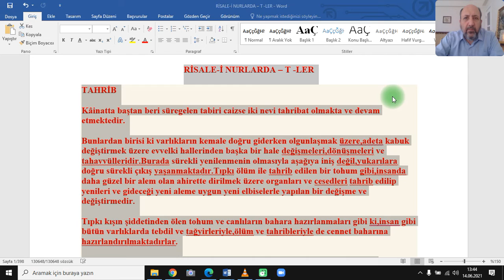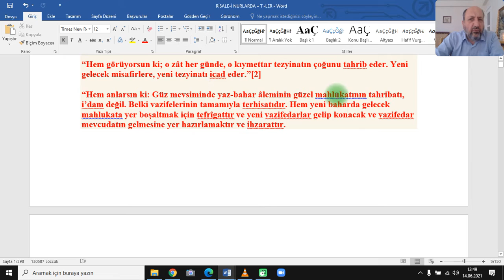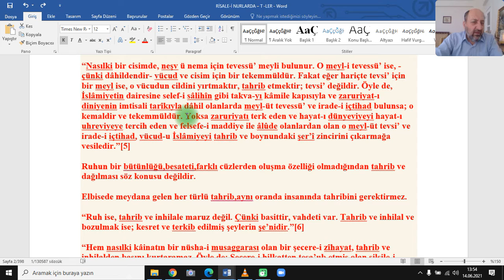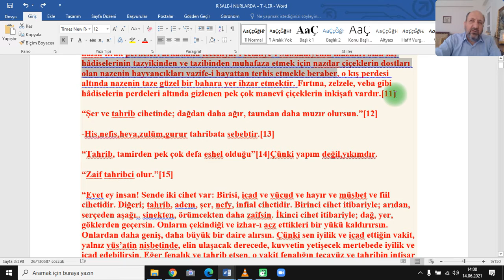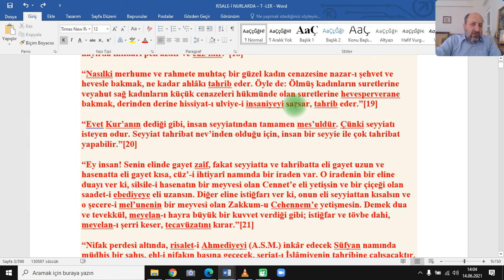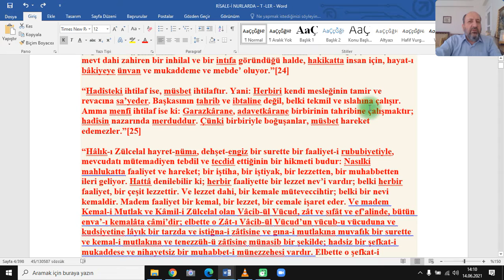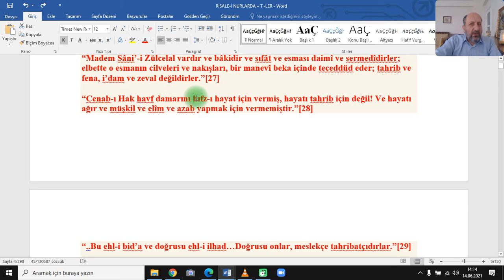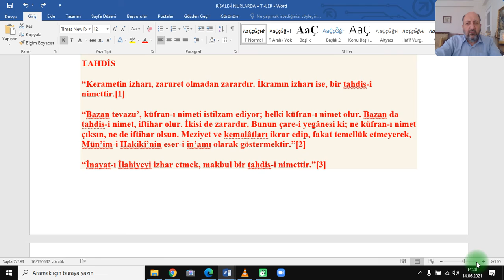2-RİSALE-İ NURLARDA – T -LER